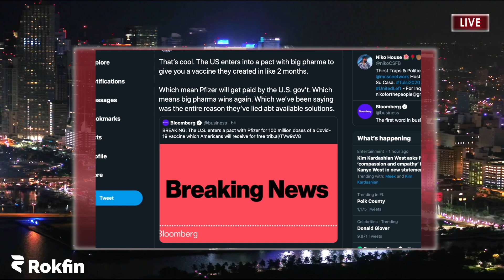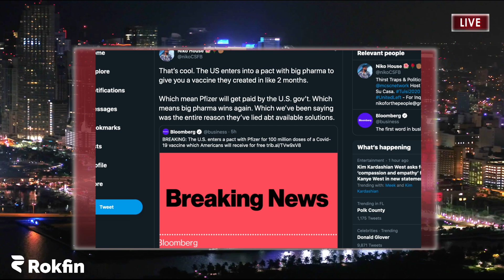BREAKING: Top 3 Pharma Lobbying Spender *Unpredictably* Gets Billions To Give "Free" COVID Vaccines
Tired of putting your privacy at risk by using Google Chrome or other predatory browsers? Download the open source crypto based browser "Brave" which gives you all the power plugins of Google with no no invasion of privacy or data theft! :

My Bitcoin Wallet Address: 1JfRRkTNtMZWpZpR91TV5kk4QNsFp8u1HQ

My Ethereum Wallet Address:
0x8995c35C7E904B46AeA968E5E08e8f35aD944A3f